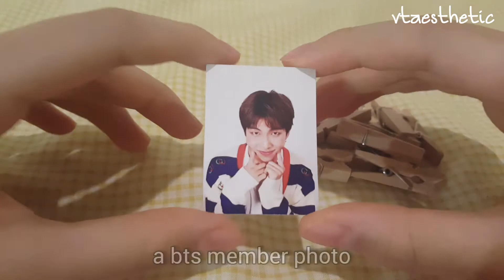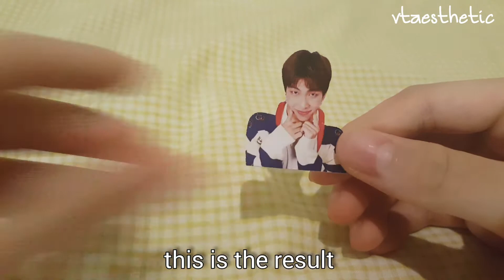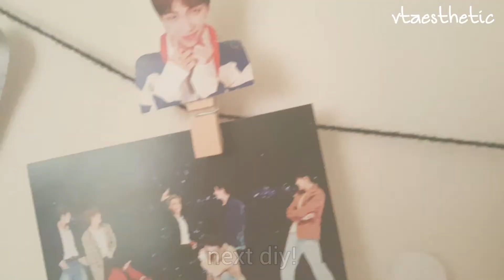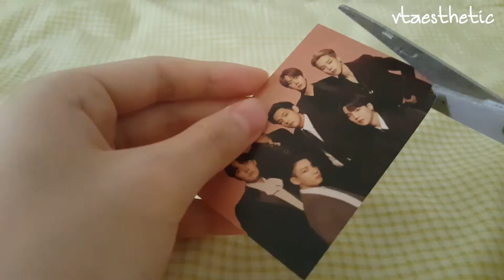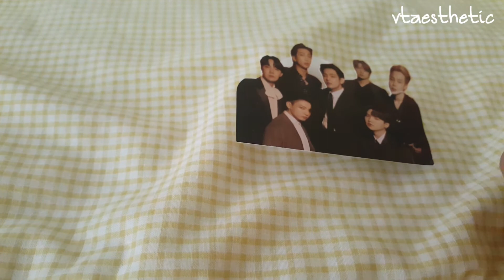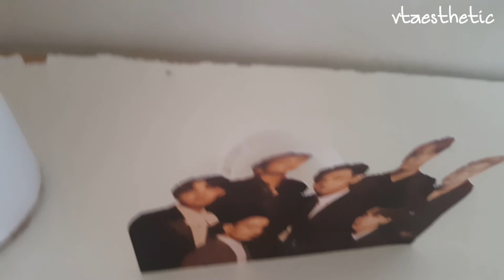diy easy bts goods/merch •°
hi guys today i will make 3 bts goods/merchandises that are very easy, cheap, and useful for our daily life! ٩(^ᴗ^)۶

i want to make every member invidual goods/merchs but i don't have many suga's photos cuz i've use all+i just have printer with black colour ;; so i just have some left and i think it's too nice to use it.. sorry again, in the next video i will make journal or something with suga's pictures!

00:30 diy bts memo pin
02:18 diy bts stickers (without sticker paper)
05:25 diy bts mini standee

- bts the truth untold (ft. steve aoki) piano cover smyang piano
- bts run piano cover (minor ver.) smyang piano